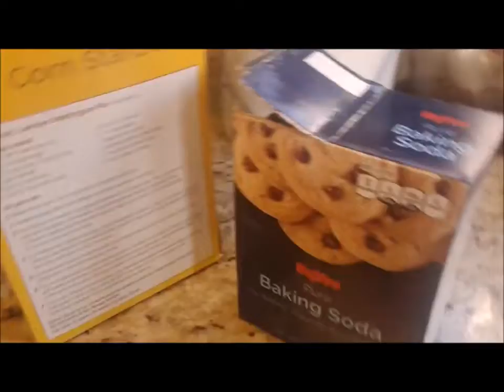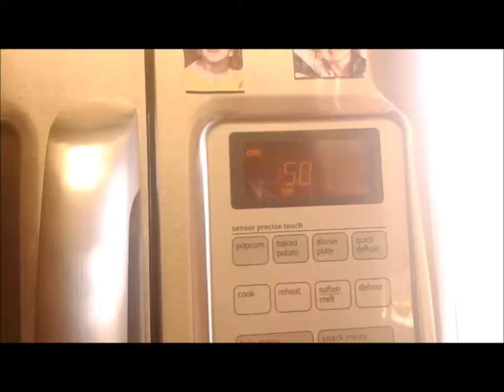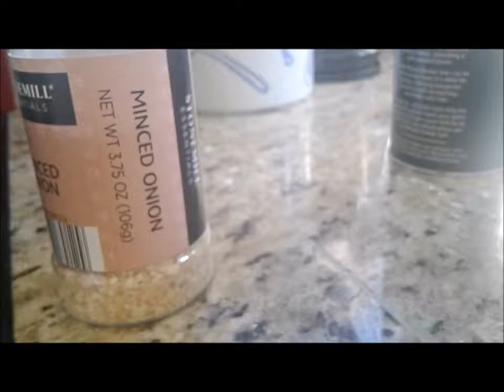Loosegiving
We didn't exactly write a script in time, but instead we made an improv show: the Untalented Baking Show, starring Grand Suse, Michelle, LL1, and LL3!